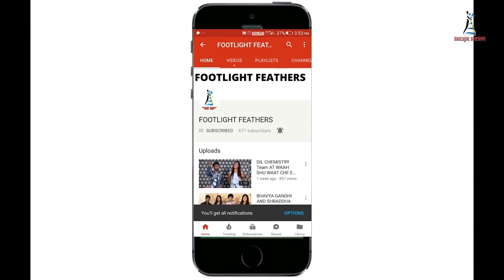Tareefan | Badshah | Dance choreography | FLF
Here is the BOLLYWOOD dance style on very popular song TAREEFAN

Performed by :
RAVISH JAIN
PUNIT ARORA
AKSHITA PATEL
PRIYANSHI SARANIYA

Choreograph & Edit by : Ravish jain

Acoustic Guitar
Solimo XXXL Bean Bag Cover
EYEBOGLER Men's Cotton Waist Coat Style Tshirt/T-Shirt
Vivo Y91i
Solimo Wall Sticker for Living Room
Original song Credit :

Hot and Sizzling Dance by Kareena Kapoor Khan & Sonam Kapoor Ft. Badshah & QARAN.

Amazon Prime Music

Movie - Veere Di Wedding
Singer - Badshah
Lyricist - QARAN, Rupin Pahwa & Badshah
Arrangers/Programmers - QARAN, Rand 'Patch' Ralph & Aditya Dev
Mix By Badshah & Aditya Dev
Master By Aditya Dev
Voice Recorded at Aditya Dev Studio
Directed By Farah Khan
Director of Photography - Ravi Varman ISC

Cast - Kareena Kapoor Khan, Sonam Kapoor Ahuja, Swara Bhaskar & Shikha Talsania
Production House -  Balaji Telefilms, Anil Kapoor Films and Communication Network and Saffron Broadcast & Media Ltd.
Producers - Shobha Kapoor, Anil Kapoor, Ekta Kapoor, Rhea Kapoor and Nikhil Dwivedi
Director - Shashanka Ghosh

jai jinendra jai sainath